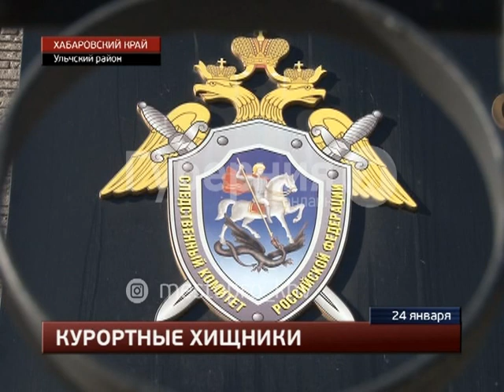50 ножевых ранений получил хабаровчанин из-за дорогого фотоаппарата. MestoproTV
Сотрудники следственного комитета направили в суд уголовное дело в отношении двоих рыбопереработчиков, которые ограбили и убили хабаровчанина в Ульчском районе. Житель краевого центра ежегодно приезжал в санаторий «Анненские воды» на лечение. Преступление произошло 1 октября 2016-го года.  Все последние происшествия вы можете найти в разделе "Место происшествия" на портале "Губерния"